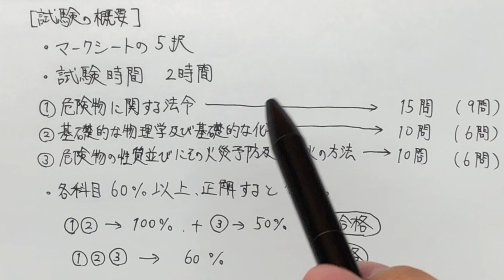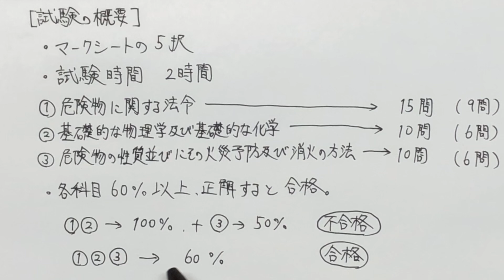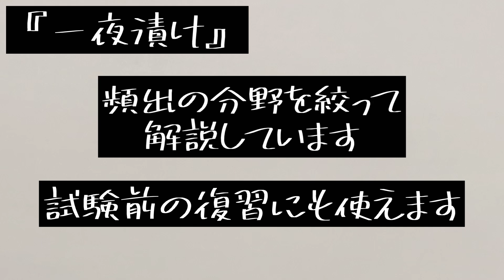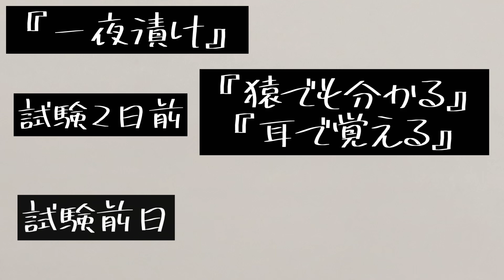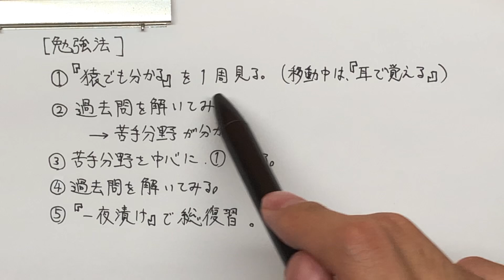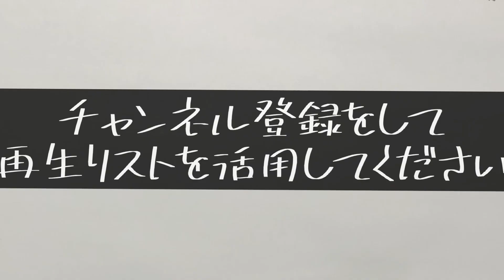【絶対合格】乙4危険物取扱者のオススメ勉強法#乙4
『猿でも分かる』『耳で覚える』『一夜漬け』
この3つのシリーズを活用したオススメ勉強法です。
1発合格できるように頑張ってください！

オープンチャット【危険物取扱者 交流の場】